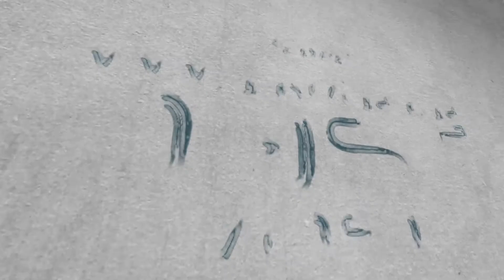Yagmurlu bir Istanbul Günü - Lulu Bar I Dürümce Ortaköy (Dezember 2018)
Gezdiğim Ülkeri, Almanyadaki günlük yaşamından güzel Anıları paylaşıyorum.  Ayrıca Fotoğraf ve Video Çekimlerinden ilgileniyorsanız burdan güzel bilgiler edinebilirsiniz.
Sevgiler